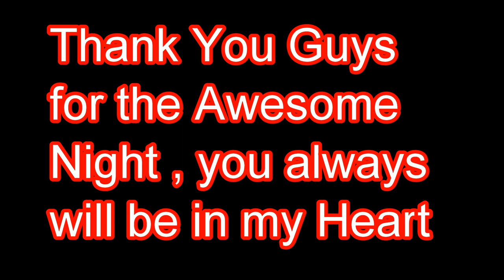Crazy Night at Mango Square in Cebu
We have a Crazy Night at Mango Square in Cebu , had so much fun with friends dancing  and singing , some places did not let me film but  it was an awesome night , if you like to enjoy a good and fun night come to Mango Square